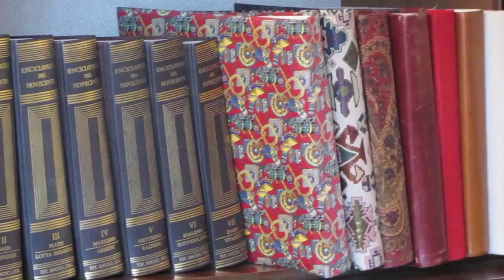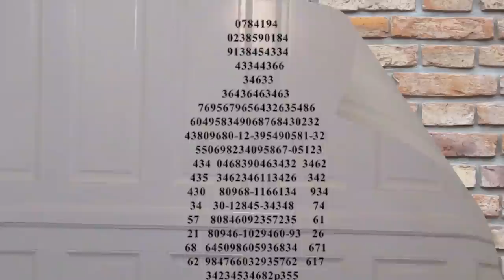Surviving the IB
The untold story of the IB Diploma.